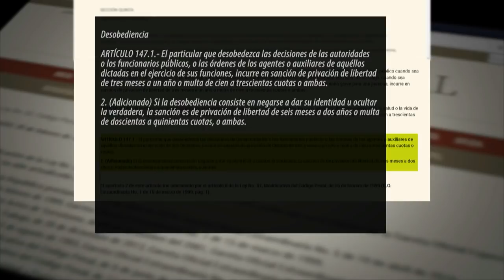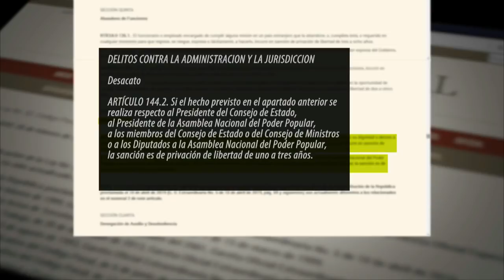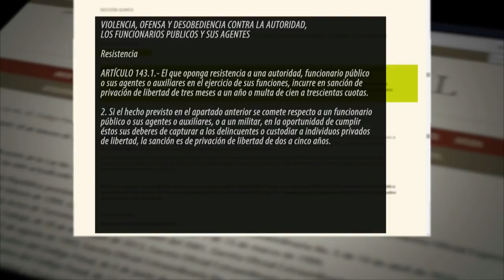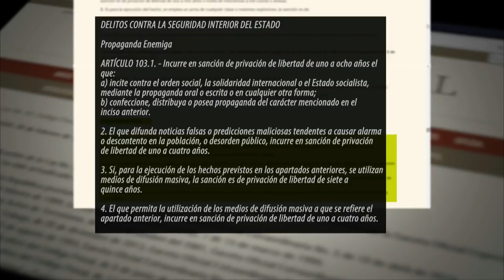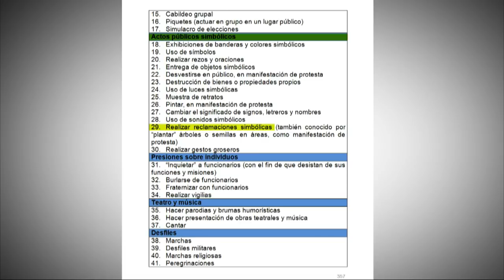Cuba: desmontan "acción secreta" de la contrarrevolución prevista para este viernes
El periodista Humberto López desmonta la "Acción Secreta​" prevista para este viernes en la Plaza de la Revolución de La Habana, Cuba​. La provocación contrarrevolucionaria se organiza desde Estados Unidos​.¿En qué consiste? ¿Quiénes son sus protagonistas? ¿Con qué pretexto protestarán?